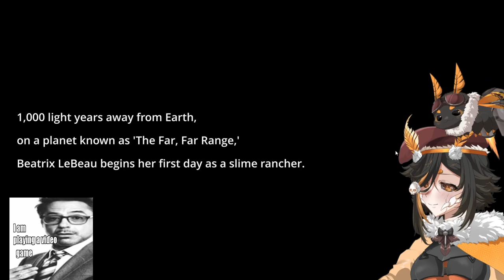【Slime Rancher】Goo Collector | JuniperActias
[SOCIAL MEDIA]